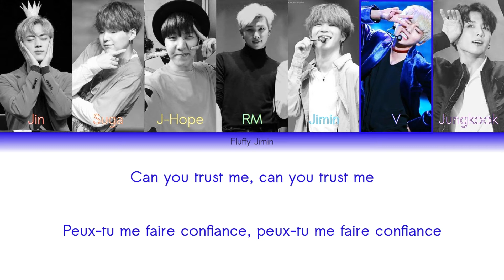BTS - Hold me tight [Color Coded] (Han/Rom/Français)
BTS - Hold Me Tight vostfr

Credits:
Hangul: colorcodedlyrics
Romanization: colorcodedlyrics
Français: Moi